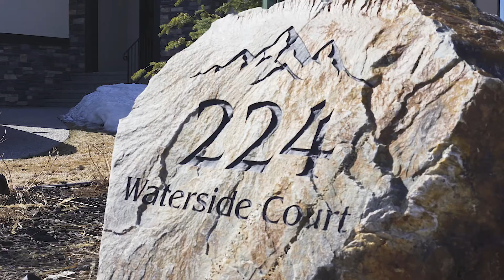224 Waterside Ct NW Full HD